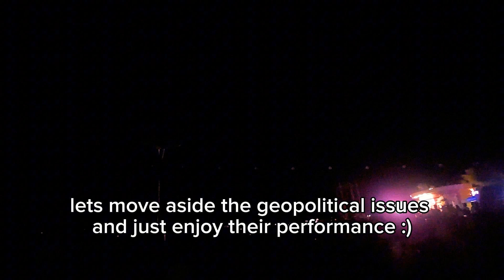LIUYANG JINSHENG FIREWORKS CO. LTD. (CHINA) (06/01/2024) - 7TH CONTENDER (11TH PYROMUSICAL 2024)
[ NOTES: ]
This is the 7th competitor of this event and one of the best I've ever seen.
I love Instrumental music and I think it should be the MUSIC used in every fireworks show.

Let's move aside the geopolitical issues and enjoy this team's performance :)

(Ticket Price)
SILVER = 200 PHP (standing)
GOLD = 500 PHP (standing)
VIP = 800 PHP (with seats)
PATRON = 3000 PHP (with seats + dinner buffet)

note: ticket price will increase in the LAST DAY of this event